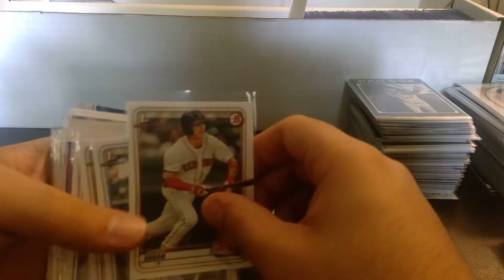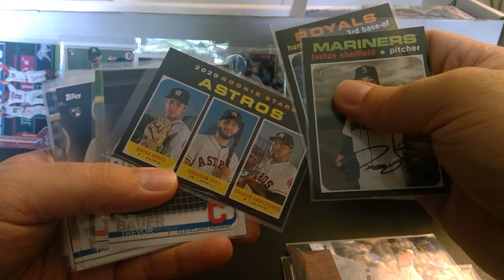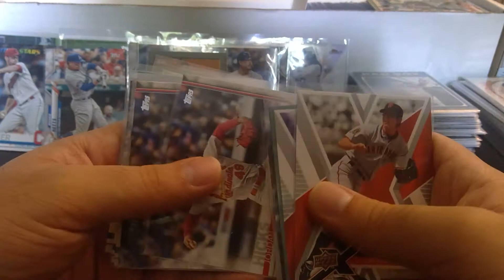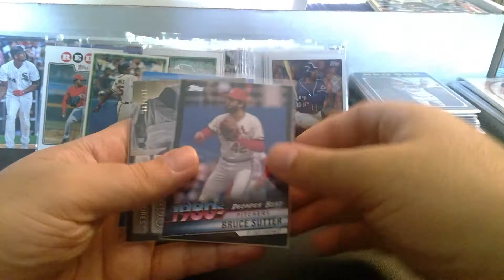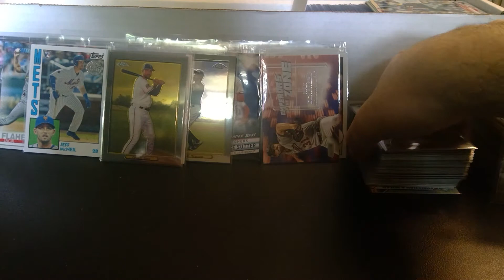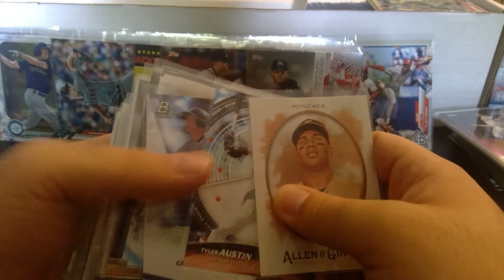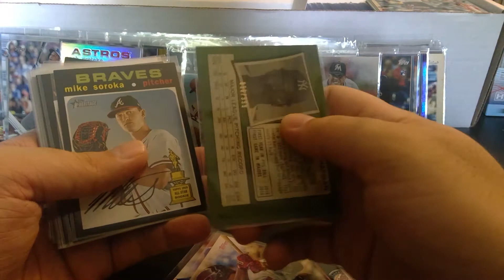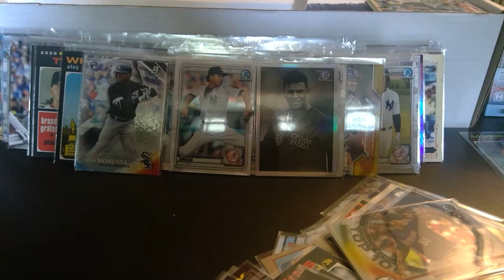MLB Topps Cards for sale or grading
Sorting through my collection to see what would be worthy of the next phase in the collection, the top loader. Then once in a top loader we see if those cards are worthy of sending out to PSA for grading!